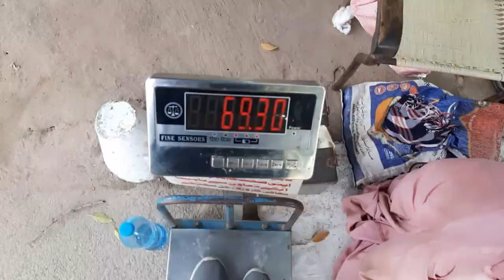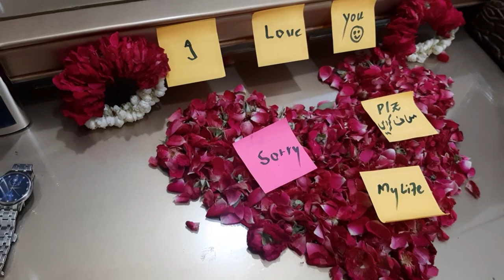How we celebrate Azadi | Friend sy milny faslabad gya | Azadi special vlog